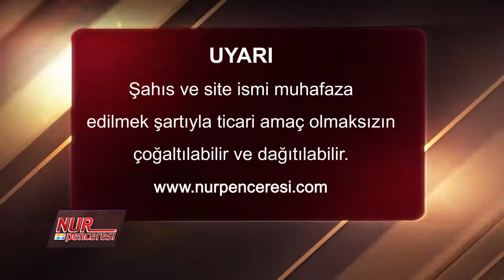Risale-i Nur dersi yapılırken zamana nasıl riayet edilmeli?